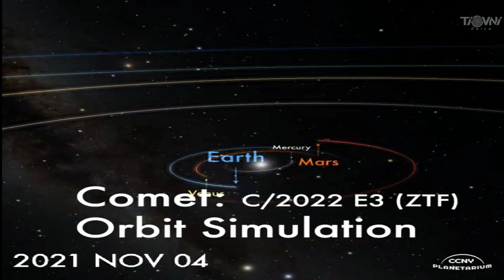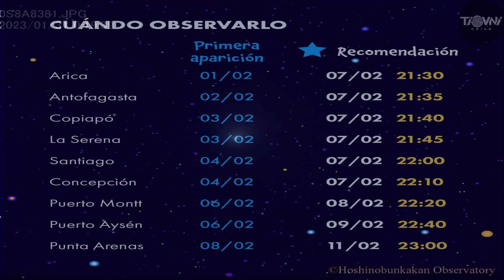EL COMETA VERDE C/2022 E3, CUANDO Y DONDE OBSERVARLO DESDE CHILE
¿Porqué el cometa c 2022 e3, es de color verde?

El brillo verde es el resultado de la radiación ultravioleta del Sol, que ilumina los gases que se desprenden de la superficie del cometa.

es un cometa normal, solo que cuenta en su hielo con una molécula que en las condiciones de la Tierra no es estable. Es el carbono diatómico, C2, lo que lo hace brillar de color verde.

El cometa C 2022 e3 no se ha visto desde que los primeros Homo sápiens vagaban por la Tierra.

De hecho, el cometa verde, visitó por última vez el Sistema Solar interior hace 50000 años, más o menos cuando se cree que los humanos de la Edad de Piedra empezaron a desarrollar el lenguaje.

Y debido a la naturaleza de su órbita, es posible que nunca vuelva a visitar el Sistema Solar interior, lo que significa que ésta podría ser la última oportunidad de la humanidad de ver el cometa C2022 E3.

El cometa fue descubierto en marzo de 2022 por astrónomos que realizaban un estudio astronómico de campo amplio en el Zwicky Transient Facility de California, Estados Unidos.

Desde entonces ha aumentado considerablemente su brillo y puede observarse en el cielo desde el hemisferio norte a primera hora de la mañana.

Su máximo acercamiento al Sol, conocido como perihelio, se produjo el 12 de enero, mientras que su perigeo, su paso más cercano a la Tierra, se producirá el miércoles 1 de febrero.

Se cree que el C2022 E3 procede de la Nube de Oort, una región del sistema solar exterior que contiene miles de millones de cometas en órbita estable alrededor del Sol.

Cuando se aproxime a la Tierra, el cometa estará a unos 42 millones de kilómetros de nuestro planeta, y empezará a ser visible desde el Hemisferio Sur.

Pero la NASA advierte que los cometas y su visibilidad son notoriamente impredecibles.

Se espera que el miércoles aparezca cerca de la constelación de Camelopardalis, rodeada por la Osa Mayor, la Osa Mayor y la Osa Menor.

en Chile, los primeros en verlo serán quienes viven en el norte desde el 1 o 2 de febrero, en Santiago o Valparaíso tendrán que esperar al menos al día 5 o 6 y en Punta Arenas se hará visible después del 8 de febrero.

Es importante notar que, a partir del 1 o 2 de febrero, cada vez el cometa se hará más débil y difícil de observar, y no será visible a simple vista desde las grandes ciudades, debido a la contaminación lumínica. La recomendación es ir a un lugar lejano y con unos binoculares.

ARICA:
Primera aparición: 1 de febrero del 2023.
Recomendación: 7 de febrero a las 21:30 horas.

ANTOFAGASTA:
Primera aparición: 2 de febrero del 2023.

COPIAPÓ:
Primera aparición: 3 de febrero del 2023.
Recomendación: 7 de febrero a las 21:40 horas.

LA SERENA:
Recomendación: 7 de febrero a las 21:45 horas.

SANTIAGO:
Primera aparición: 4 de febrero del 2023.
Recomendación: 7 de febrero a las 22:00 horas.

CONCEPCIÓN:
Recomendación: 7 de febrero a las 22:10 horas.

PUERTO MONTT:
Primera aparición: 5 de febrero del 2023.
Recomendación: 8 de febrero a las 22:20 horas.

PUNTA ARENAS:
Primera aparición: 8 de febrero del 2023.
Recomendación: 11 de febrero a las 23:00 horas.